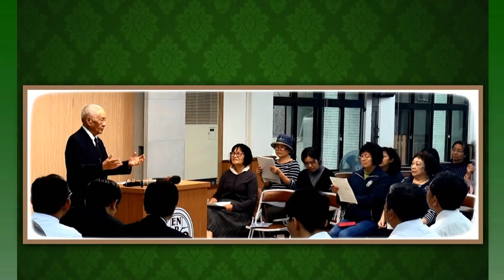【 劉遂「壽豐以北《2018年感恩節信息交通》】2018.12. 8 花蓮市召會